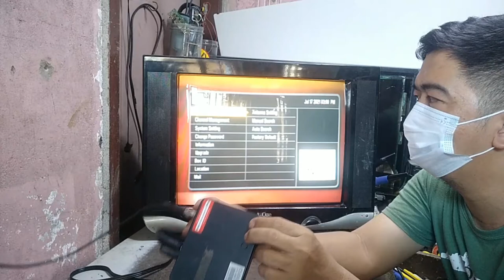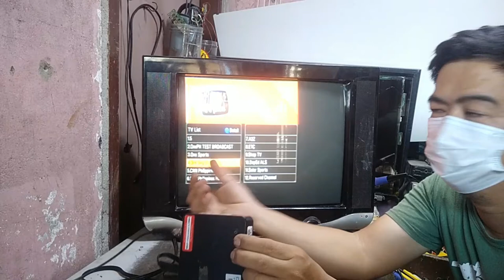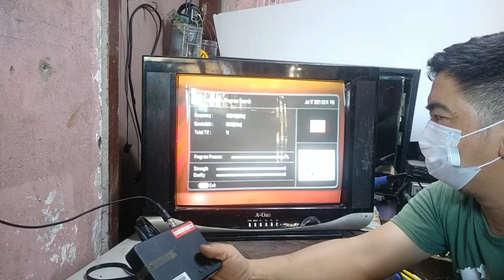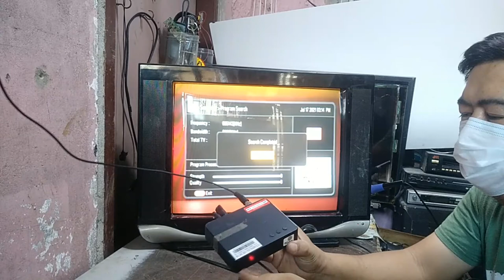Auto scan tv plus without remote.